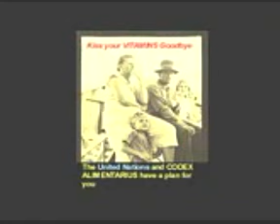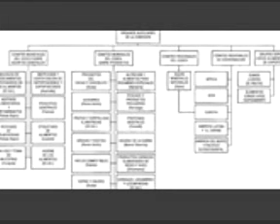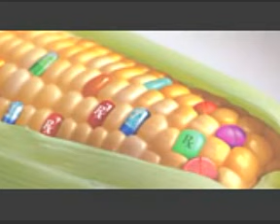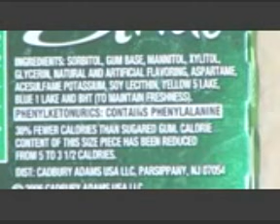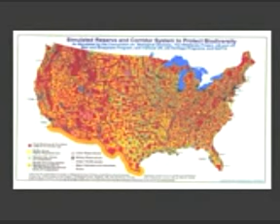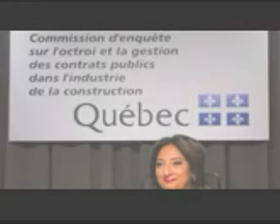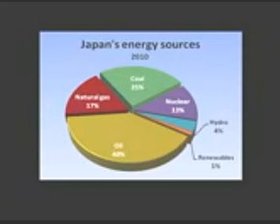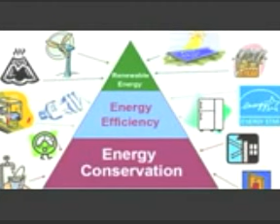Codex Alimentarius U N Plan to Destroy Nutrients in Our Food Montreal Potholes, Infrastructure